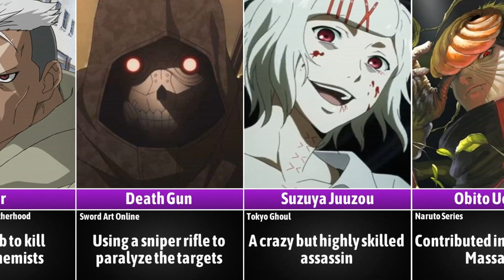The Best Assassins in Anime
I would be more than happy to create content my viewers find enjoyable!!!

Track: Sport Rock & Workout

⚠️ All videos are created by the AnimeSekai team. From the idea to the execution, video editing, voice over and upload to YouTube, we create every video from scratch. Each team member has its own part to play so that we can produce consistent content on our channels!